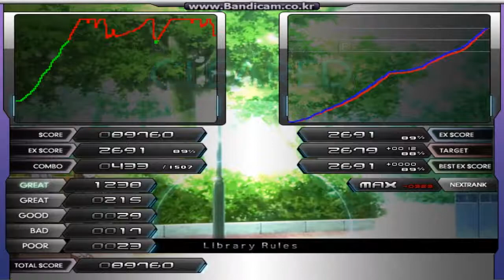●12 Library Rules GROOVE CLEAR+AAA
my second ●12 AAA